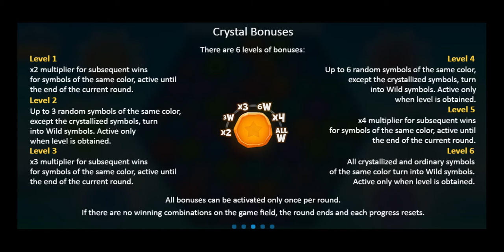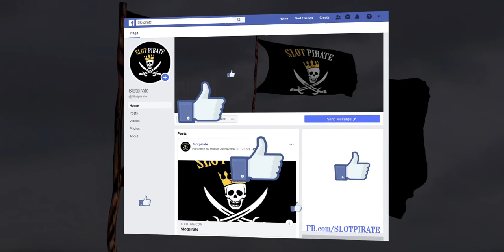Crystal Crush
PLAYSON Slotvideo, Crystal Crush Feeature